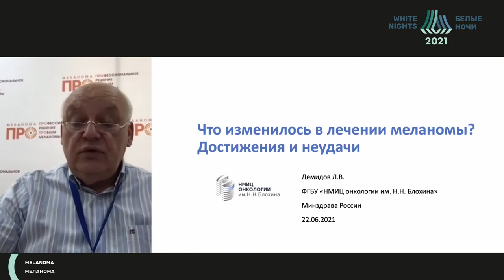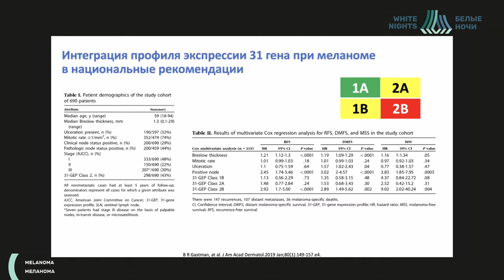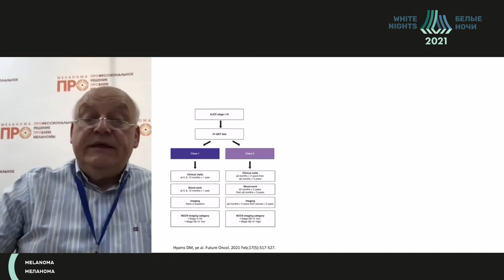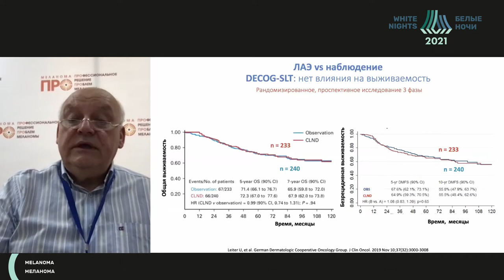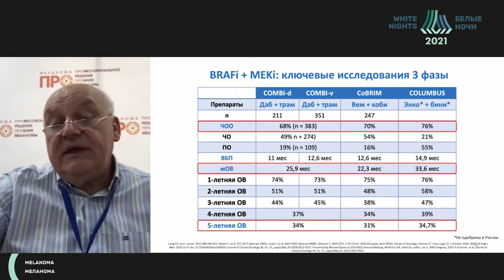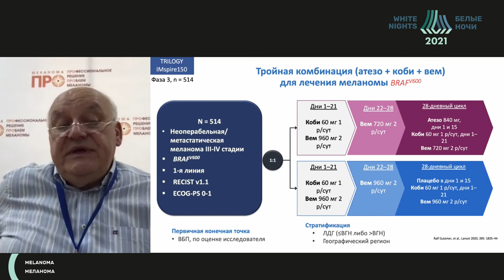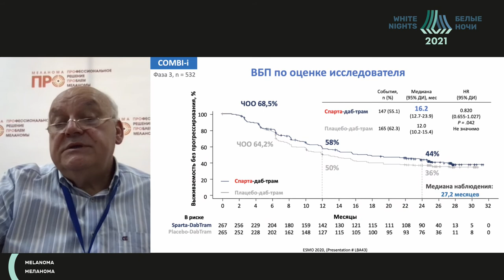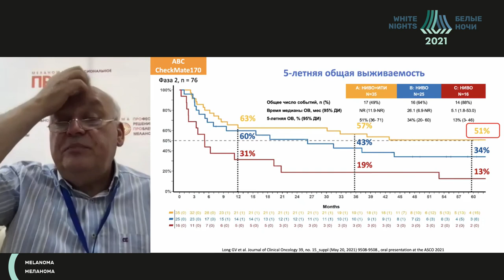Что изменилось в лечении меланомы? Достижения и неудачи (Демидов Л.В.)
Демидов Лев Вадимович - заведующий хирургическим отделением №12 (онкодерматологии) - врач онколог ФГБУ «НМИЦ онкологии им. Н.Н. Блохина» Минздрава России, д.м.н., профессор, Москва